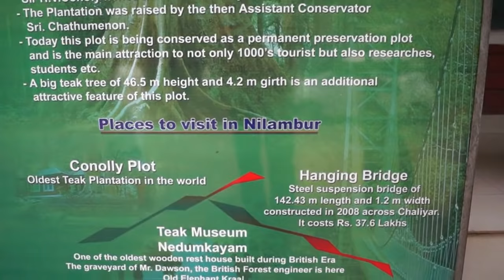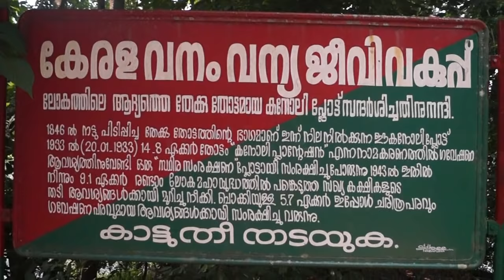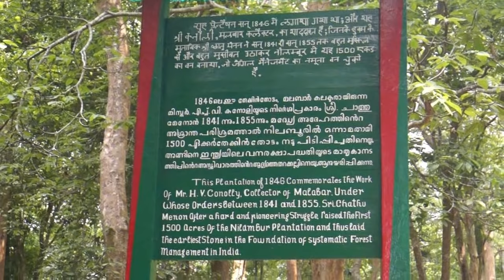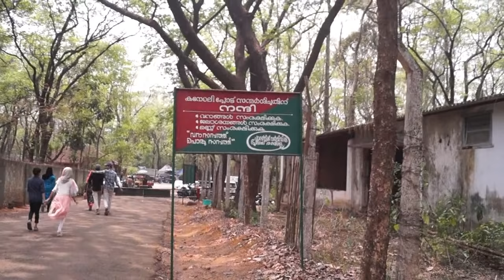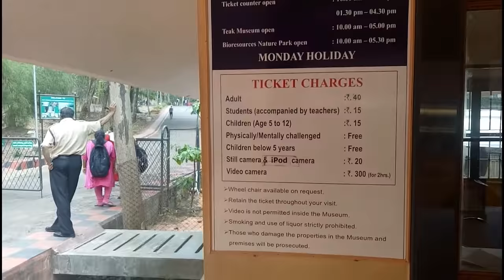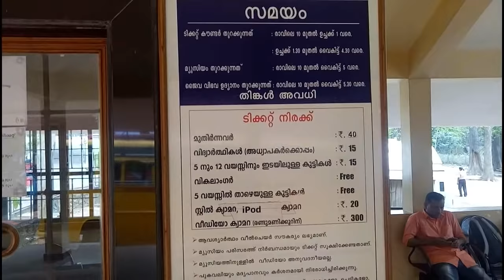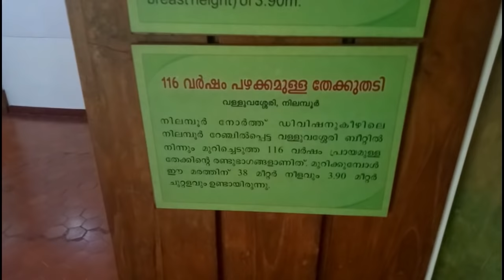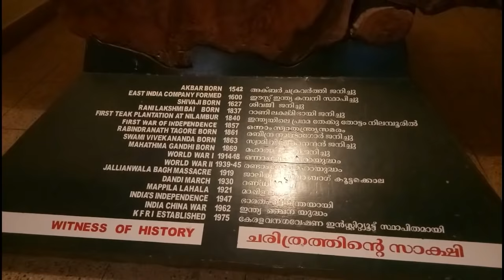ONE DAY TRIP TO NILAMBUR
onedaytriptonilambur mytraveldays Nilambur is one of the municipality and taluk in the Malappuram district of the Indian state of Kerala .Nilambur holding world 's first MAN MAID TEAK PLANTATION or CONNOLLY TEAK PLANTATION IN 1846. H.V CONNOLLY was the British and the Malabar district collector that time and WORLD'S first TEAK MUSEUM IN 1995. Nilambur is a better place to visit on the way to Ootty and Mysore ,Wynad and well connected by road ,rail and air .From Kozhikode 60 k.m Malappuram 40 k.m Nilambur railway station 3.k.m and 36 k.m from Calicut international Airport respectively .The Nilambur teak is using the world class British Car company ROLLS ROYCE for interior decoration of Ghost and the Phantom model . Adyanpara water falls ,Nilambur kovilakam, Nedumkayam and many more place to visit in Nilambur